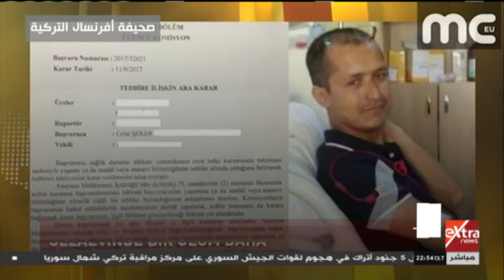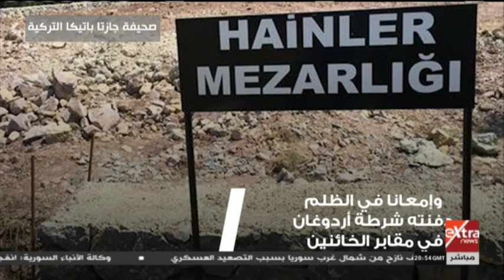المواجهة | المعاق الذي مات ظلما في سجون أردوغان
المواجهة | المعاق الذي مات ظلما في سجون أردوغان | 10 فبراير 2020